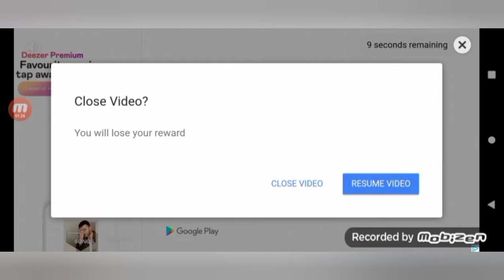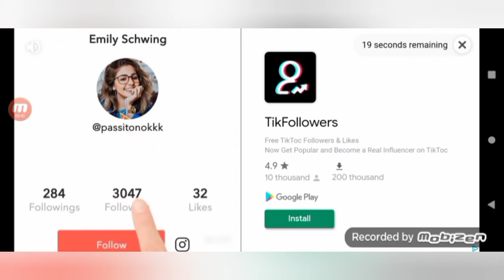Tapping my screen 1,000 time's